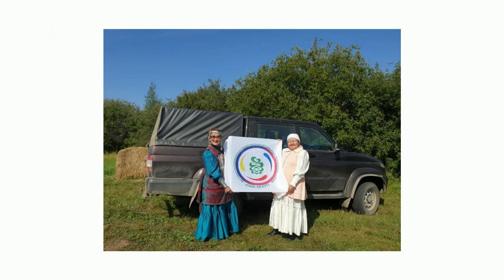«Якутск сегодня» (06.06.21)